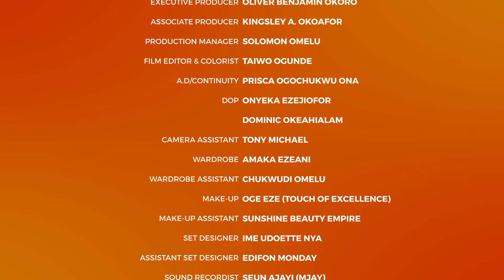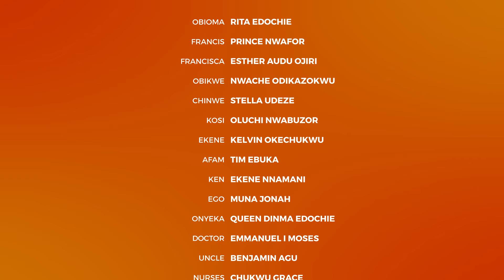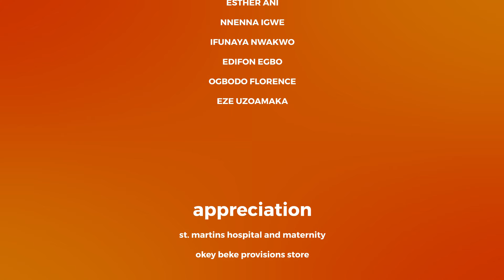She Begged After Humiliating A Disguised Billionaire That Came To The Village In Search Of A Wife